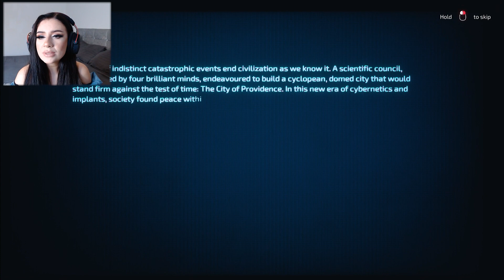TRANSIENT FULL RELEASE || First Look Early Access Gameplay (Part 1)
A huge thank you to Iceberg-games for providing me with early access for this!

H.P. Lovecraft meets Cyberpunk. Delve deep into a dystopian world and investigate what is happening to you and your friends in a domed city. Solve puzzles, hack systems and plug in to explore other dimensions. Discover a truth that might tear apart your sanity and question your very existence.